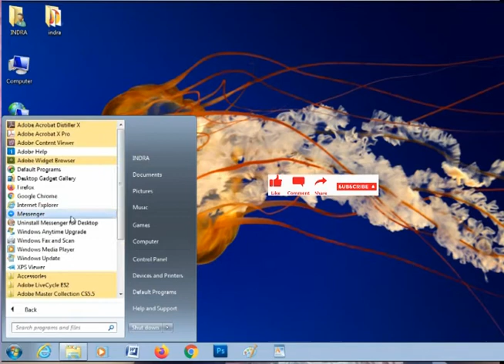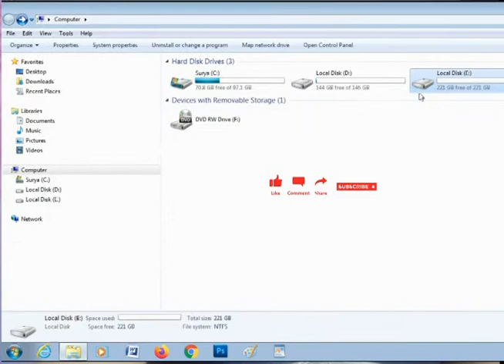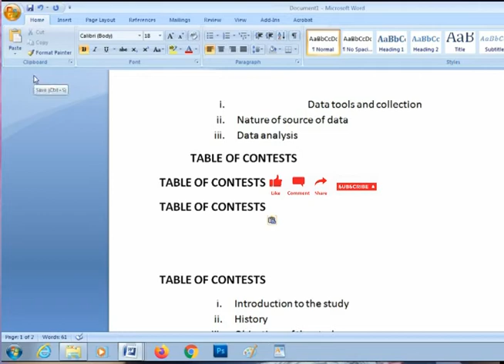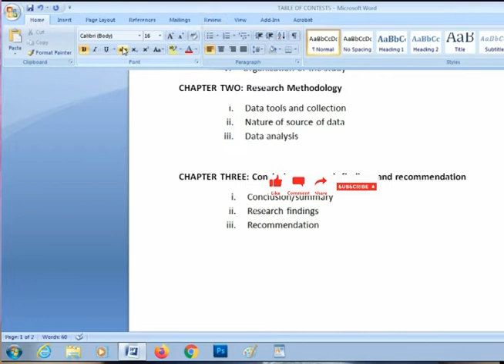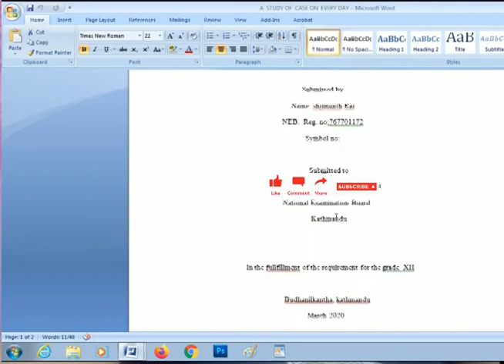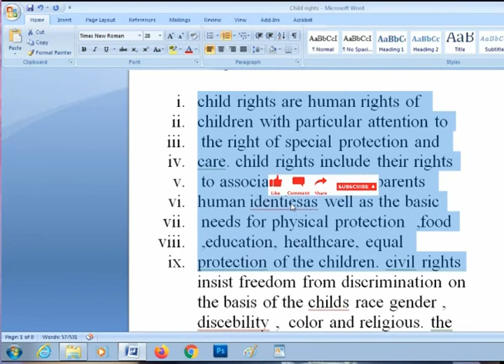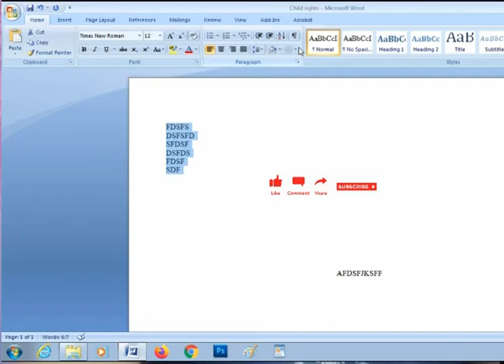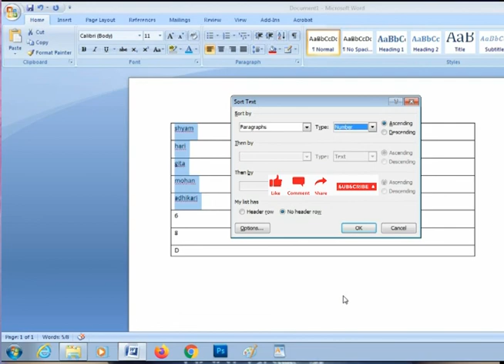सजिलो तरिकाले सिक्नुस office Word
Office pack